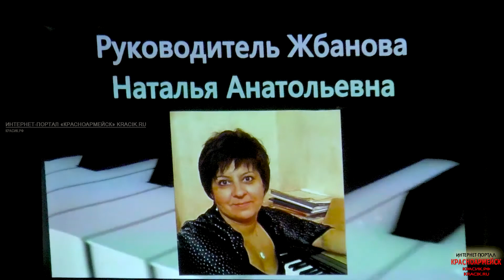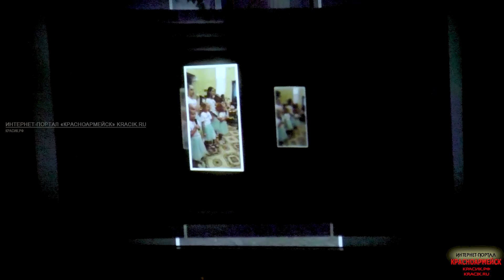"Сюрприз. 10 глава"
26 февраля в ДК им. Ленина состоялся юбилейный, отчетный концерт "Сюрприз. 10 глава" вокального коллектива "Сюрприз" под руководством Натальи Анатольевны Жбановой.

Со сцены звучали любимые эстрадные песни, а яркие, зажигательные постановки дарили зрителям море отличного настроения.

Коллектив поздравили своим выступлением спортивно-танцевальный клуб «Импульс», ну и конечно директор Дома культуры Татьяна Валентиновна Гнедак.

Родители тоже не остались в стороне, они поздравили и Наталью Анатольевну, и Татьяну Валентиновну, и Евгению Константиновну Хохлову – художественного руководителя ДК, не забыли и звукорежиссера – Андрея Григорьевича Плетуса.

Поздравляем этот замечательный коллектив с 10-летием и желаем ярких концертных программ, успехов и новых творческих достижений!